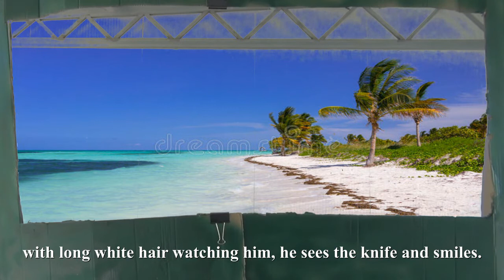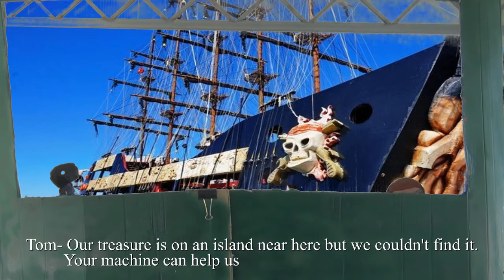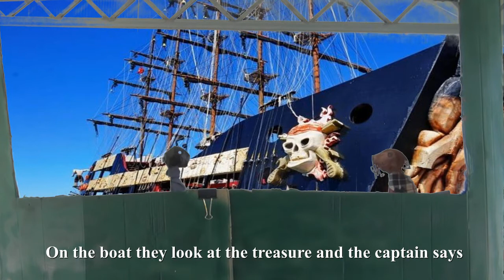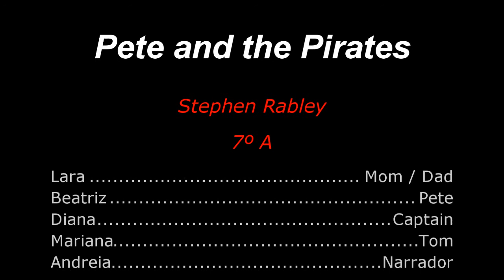Pete and the Pirates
Trabalho realizado na disciplina de Expressão Dramática (oferta de escola no 7º ano), no âmbito da candidatura RBE "Imprevistos de Leitura", no ano letivo 2020/2021